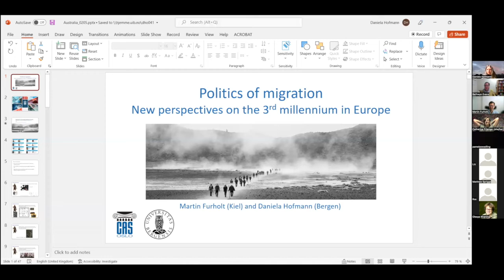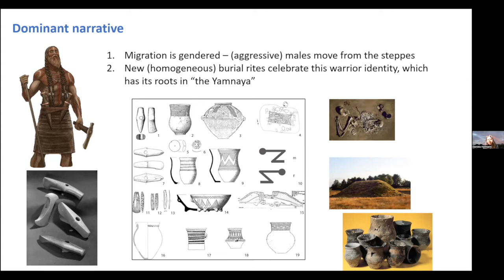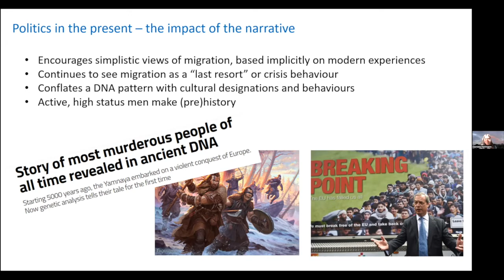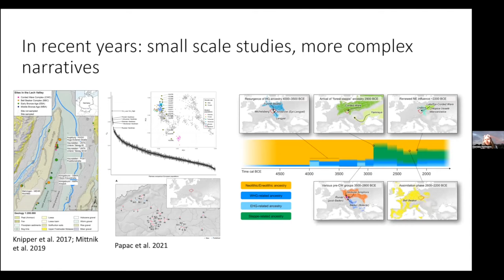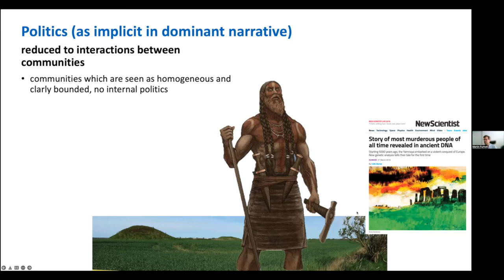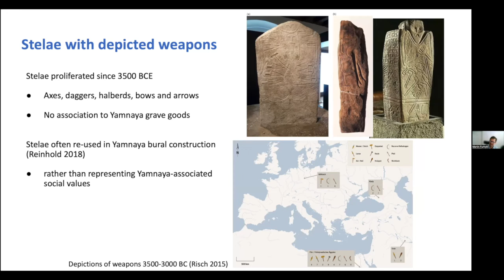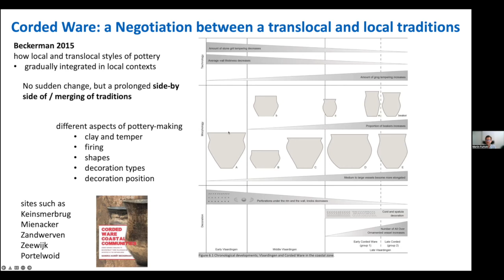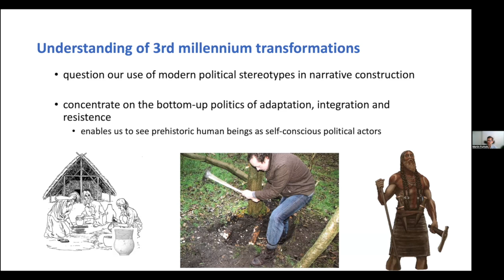Politics of migration: New perspectives on the 3rd millennium in Europe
Abstract

The 3rd millennium BC has become one of the most discussed periods of European prehistory. The appearance of a new "steppe" genetic signature has been interpreted as a rapid population turnover, by some accounts quite violent, that also resulted in fundamental changes in social institutions and language. However, this reading of the DNA evidence is closely bound up with our modern-day preconceptions of the reasons, modalities and outcome of migrations, ideas which are strongly related to current politics.

In this discussion, we will first deconstruct some of the key assumptions regarding the 3rd millennium migrations, using both archaeological and aDNA evidence. We then argue that our next challenge is to understand more clearly how migration phenomena might have worked on the ground. This includes paying much closer attention to interactions at a variety of different scales - in other words, to put prehistoric political relations centre-stage.

Daniela Hofmann is Professor of Archaeology at the University of Bergen in Norway. Her research combines the close study of archaeological material with theoretical approaches and the results of scientific techniques to study identity creation, boundary marking and culture change at various social scales. She traces how material culture strategies and routines at the local level impact on larger-scale, longer-term processes using a wide range of evidence: aDNA and isotope data, mortuary and other ritual practices, human representations, artefact patterning, and monumental and domestic architecture. Her primary focus is the European Neolithic (mid-6th to mid-3rd millennium), but she is also interested in comparative archaeology and in exploring inter-disciplinary collaboration, for instance between geneticists and archaeologists.

Martin Furholt is Professor at the Institute of Archaeology, Conservation and History at the University of Oslo, Norway. His main research interests are the social and political organisation, mobility and community composition, local and regional social networks of Neolithic and Bronze Age communities in Southeast Europe, Central Europe, and Northern Europe. He conducted his PhD research on Baden Complex materials in Poland and Czech Republic, and his Habilitation thesis on the Neolithic and Chalkolithic of the Aegean Region. He is currently conducting fieldwork on 6th millennium Neolithic settlement in Slovakia and Serbia, and publishes papers related to the ongoing 3rd millennium migration debate in Europe.